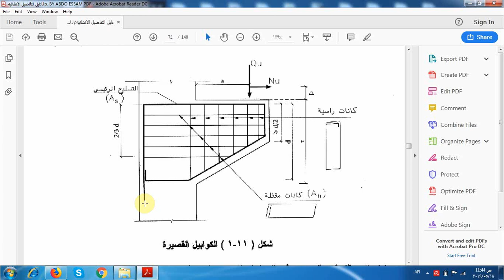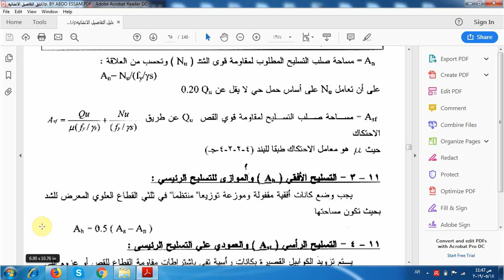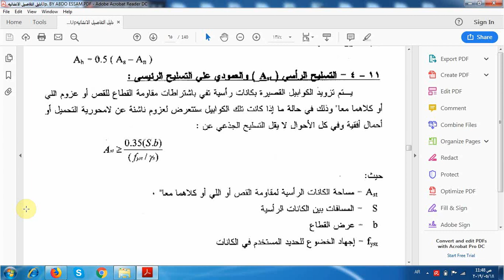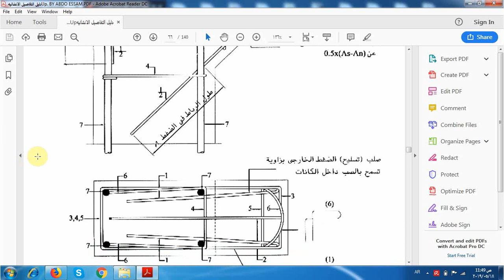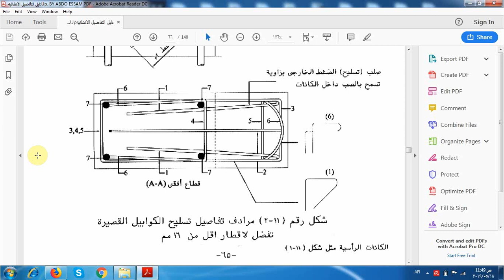الكوابيل القصيره (Brakets,corbels and short Cantilevers) كود التفاصيل الانشائيه للخرسانه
لتصلك الفيديوهات الجديده
اتفرج على الفيدهات القديمه